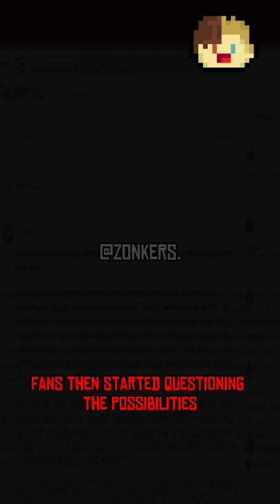Who's Jack Marstons Real Father?